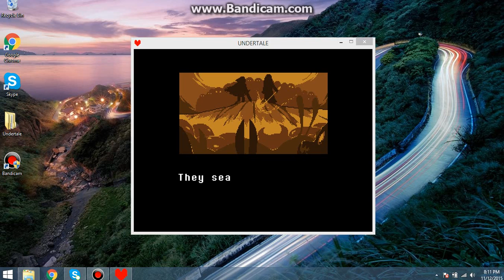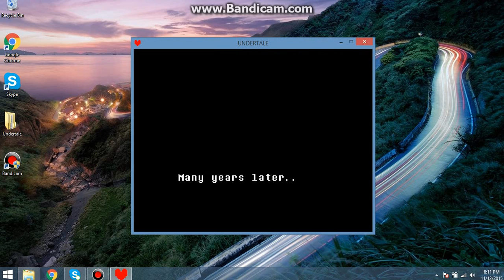for papereytus ( look at des. plz )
plz ignore my humminh its soe uhgly :( and srry my screen got messued up sew u cantt seee mew play the game.